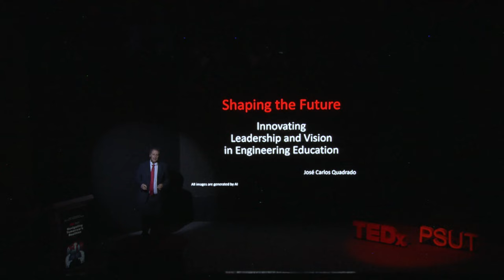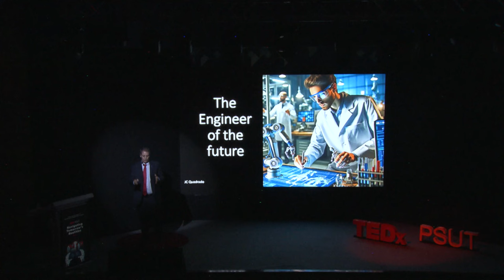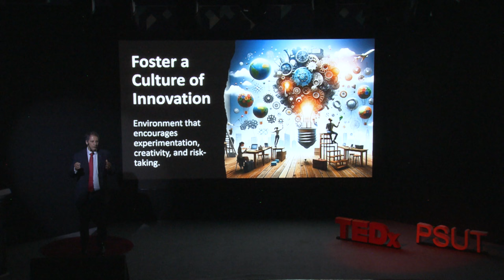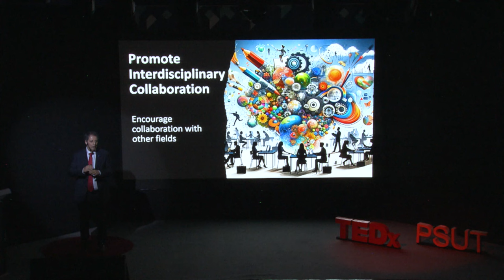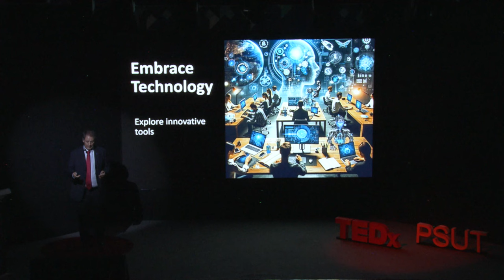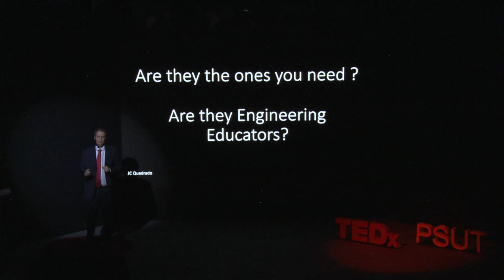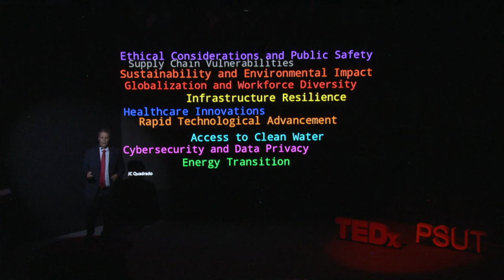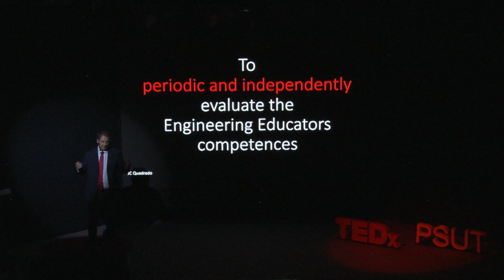Innovating Leadership and Vision in Engineering Education | José Carlos Quadrado | TEDxPSUT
Explore cutting-edge strategies for advancing leadership and vision within engineering education, fostering innovation that propels future development. Jose Carlos Quadrado, SEFI Fellow, is an international leader in engineering education.  He is a tenured coordinating-professor with aggregation in the Electrotechnical Engineering field, currently he is the ENTER Network president, international entity that regulates worldwide the engineering educator profession. He holds a BSc in Energy and Power Systems, as well as a diploma degree in Electrical Engineering, Automation and Industrial Electronics from the Instituto Superior de Engenharia de Lisboa, a MSc and a Doctor degree in Electrical Engineering and Computers from Lisbon University (2000). He also holds the Habilitation degree (Aggregation) in Electrical Engineering from Beira Interior University (2007). This talk was given at a TEDx event using the TED conference format but independently organized by a local community.